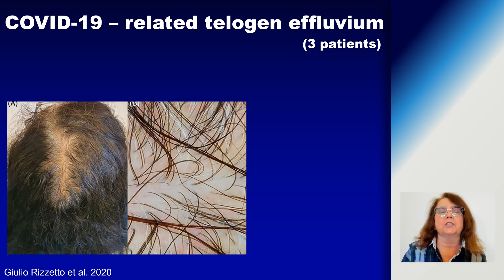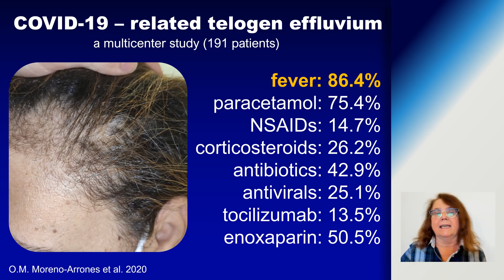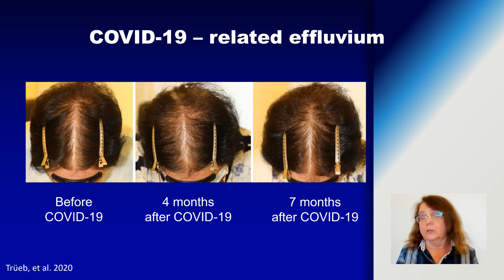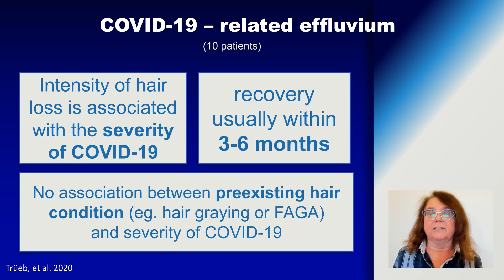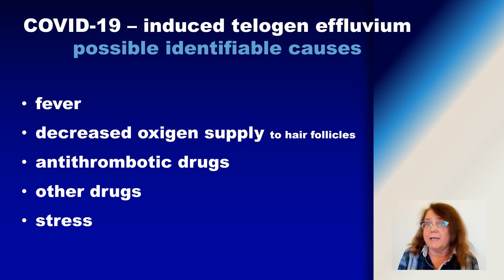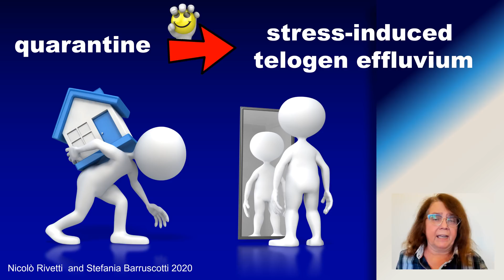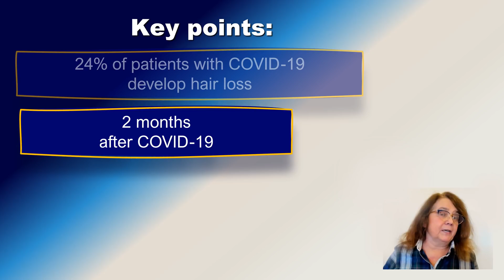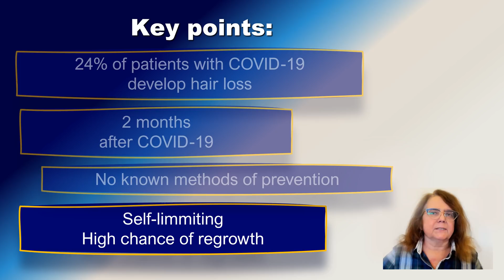COVID-19 and hair loss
COVID-19 induced hair loss is a significant problem for many patients.
In this video I discuss the problem of hair loss (telogen effluvium) associated with SARS-CoV-2 infection. Frequency, causes, prevention and treatment options.
This video shows that alopecia / telogen effluvium after COVID-19 has a somewhat different course compared to other viral infections or diseases associated with fever